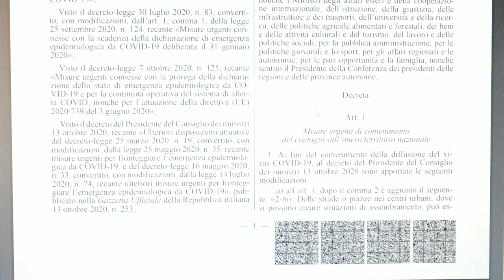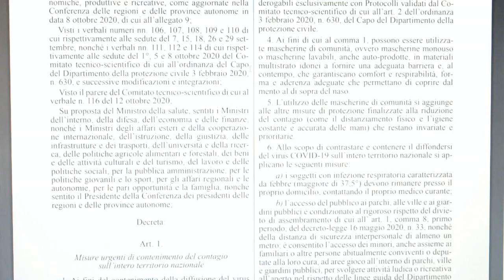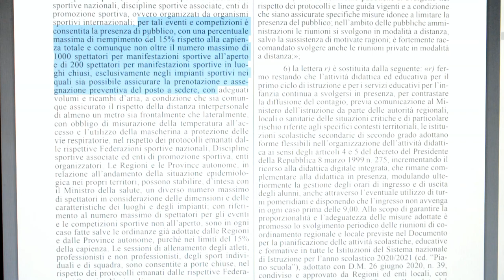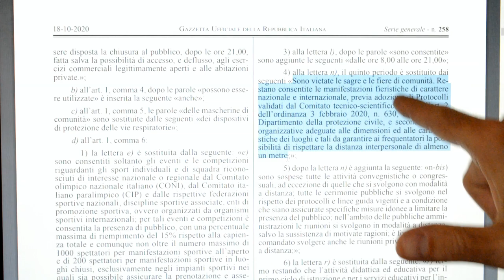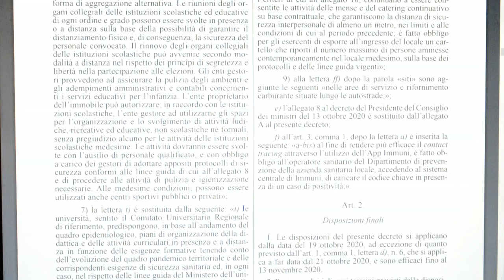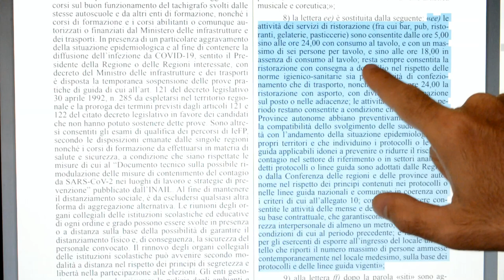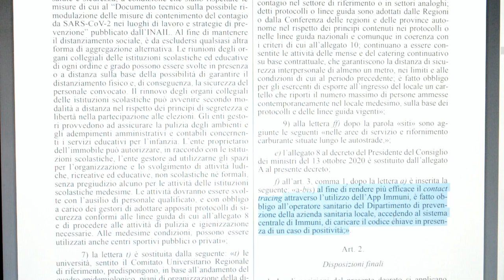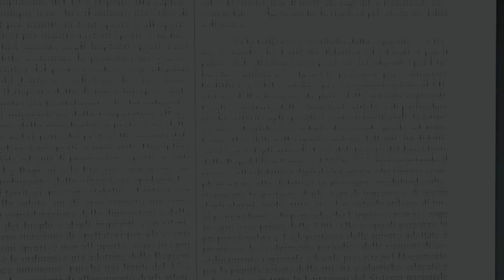Modifiche al DPCM del 13/10/2020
In seguito a quello che sembra dai numeri un aumento dei contagi, il Governo nelle ultime 2 settimane ha ricominciato a limitare ulteriormente le libertà e le abitudini degli italiani ...
Vediamo cosa è stato cambiato, e comunque quello del 18 Ottobre non lo ritengo un nuovo DPCM (Decreto del Presidente del Consiglio dei Ministri), ma bensì una correzione agli errori e imprecisioni del DPCM del 13 Ottobre 2020.
Anche questa volta sono andato per le lunghe, ancora non riesco ad essere conciso e preciso.